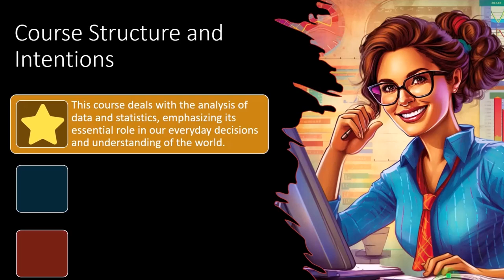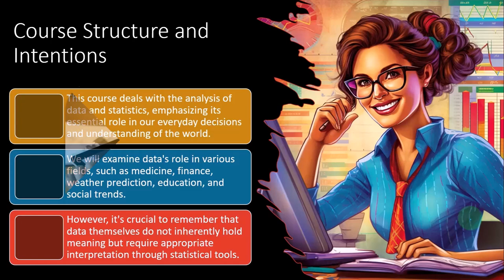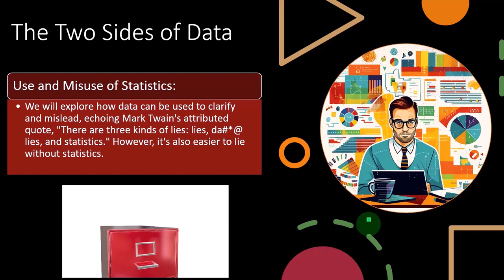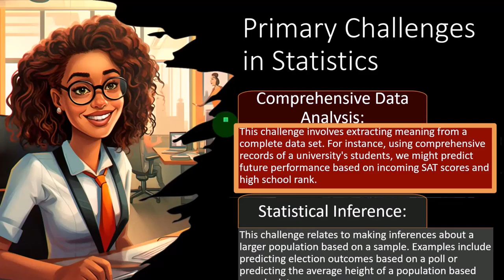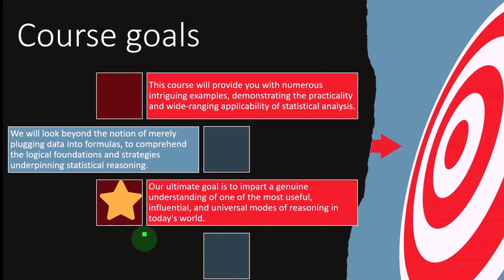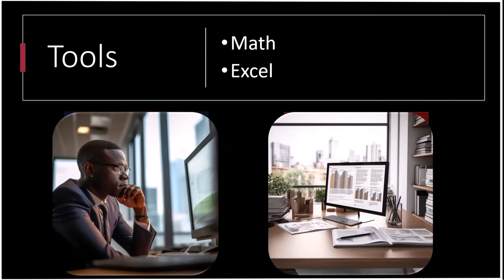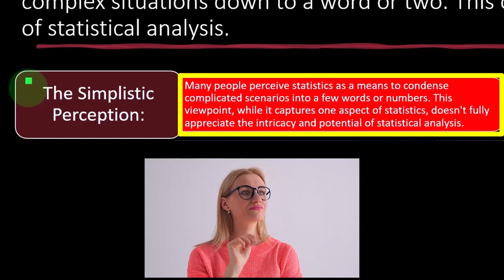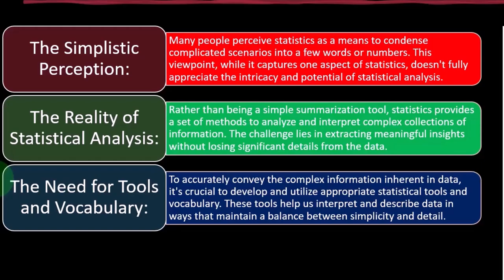Introducción 1000 Estadísticas y Excel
Introducción